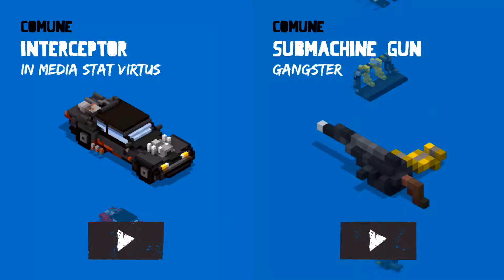Gear - Flame Thrower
Unleash the HELL on you enemies!